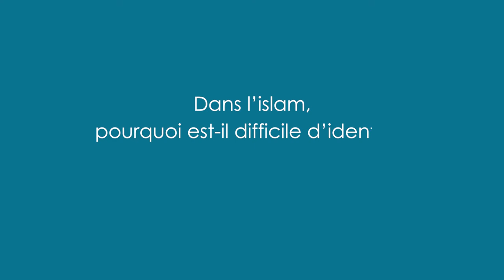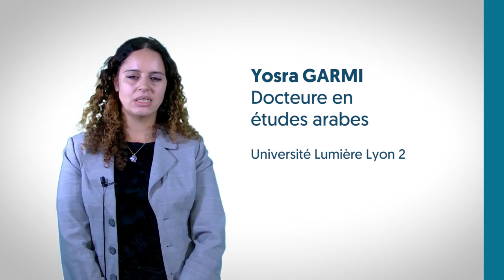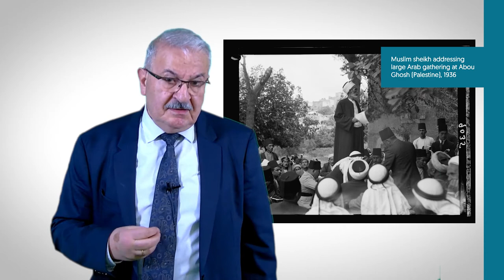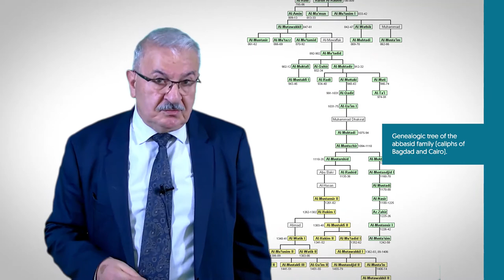En islam, pourquoi est-il difficile d'identifier les sources légitimes d'autorité ?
Éléments de réponses à une question étudiée par le groupe de recherche sur le thème "Autorité et régulation en islam" du Centre d'études des cultures et des religions (CECR, UCLy)
avec Emmanuel Pisani, Yosra Garmi et Samir Arbache.

Le groupe regroupe 15 chercheurs de diverses universités et disciplines.
Ce groupe de recherche est membre du réseau PLURIEL : Plateforme universitaire de recherche sur l'islam en Europe et au Liban.